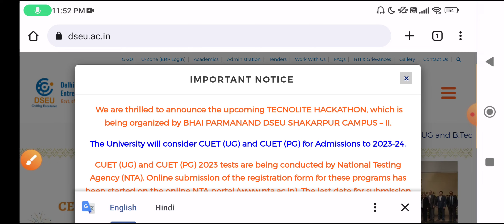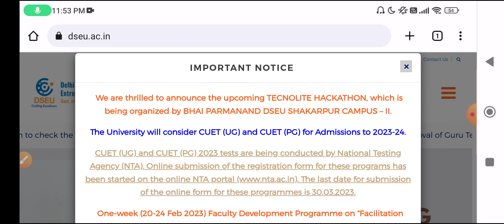Delhi Skill And Entrepreneurship University CUET Admission Form 2023 Eligibility Criteria, form 2023